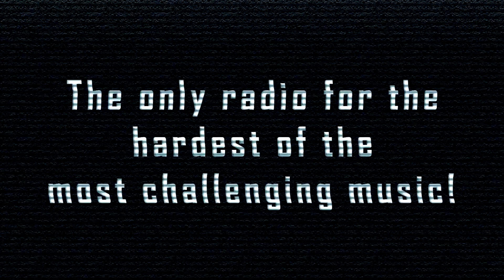[SpeedCore] Diabarha - Serendipity Cybermetal Remix